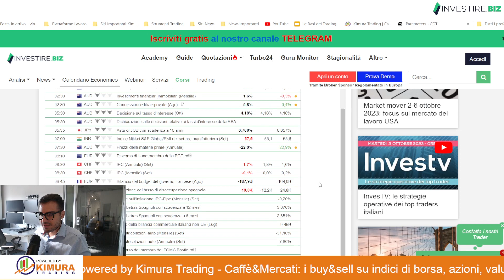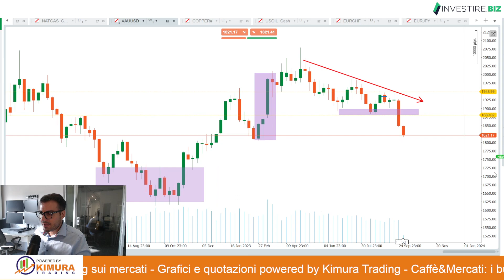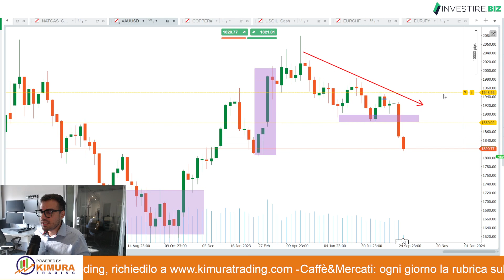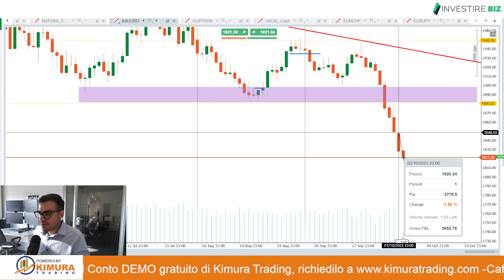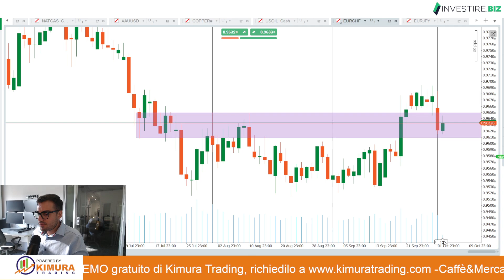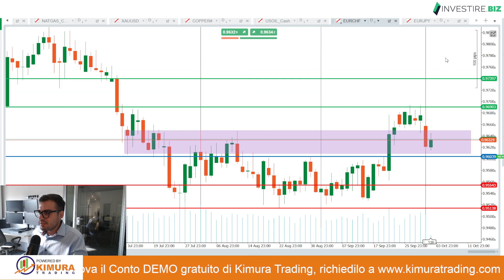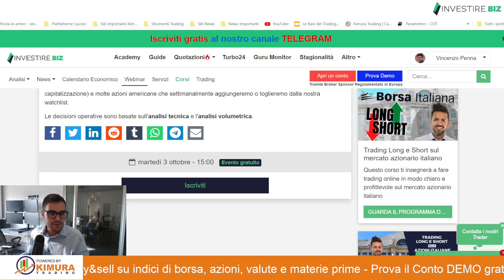Caffè&Mercati - Tassi di interesse USA al 7% ed il GOLD sprofonda. Long EUR/CHF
Le dichiarazioni del CEO di JP Morgan hanno dell'incredibile: "L'economia non è preparata a sostenere dei tassi di interesse al 7%".
Le aspettative in questione probabilmente non hanno alcun fondamento reale eppure i mercati pare abbiano subito il colpo, tra tutti soprattutto l'Oro che continua ad accumulare performance negative.
In un contesto di confusione del genere ci sentiamo di prendere in considerazione altri strumenti meno volatili come il cambio valutario Euro/Franco svizzero.
Cosa deciderà di fare la Banca Centrale Svizzera dopo i dati dell'inflazione rilasciati oggi? Scopriamolo insieme.